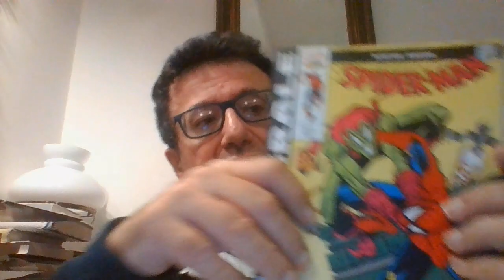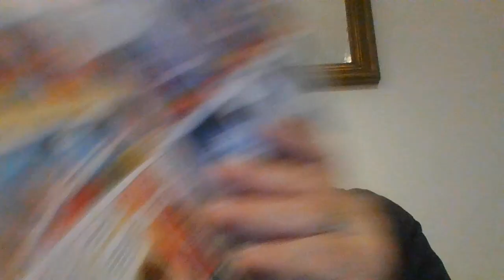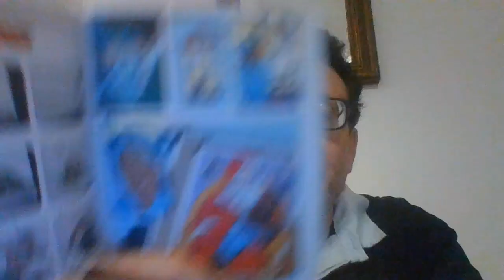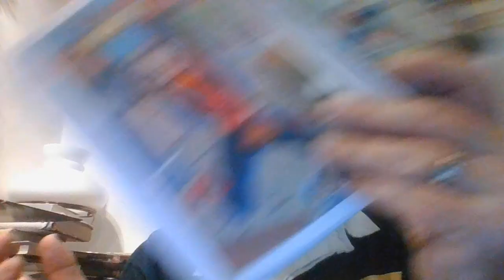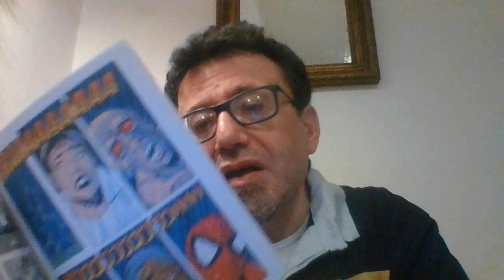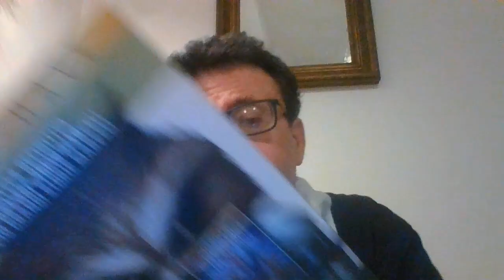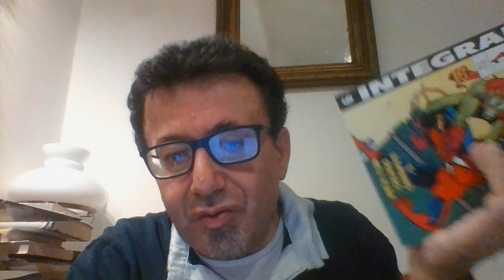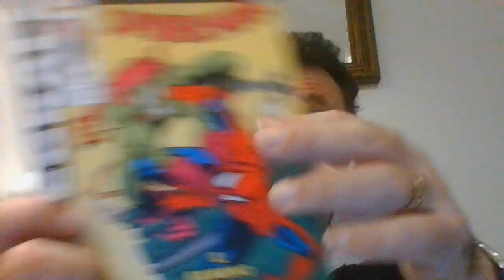SPIDER.MAN IL BAMBINO DENTRO DE MATTEIS BUSCEMA